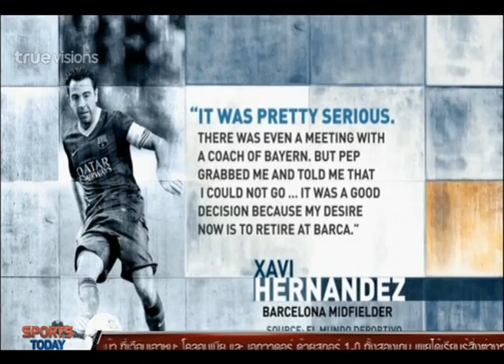SPORTS TODAY EXTRA | 11-09-2014 (2/2)